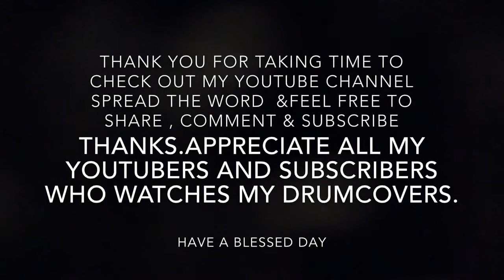Kendrick Lamar - ALRIGHT - DRUM COVER By John O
Since Y'all Loved My Last Kendrick Lamar Cover Swimming Pools
I Did Another One For Y'all Kendrick Lamar - Alright Drum Cover By (me) John O
*I DON'T OWN OR COPYRIGHT THIS SONG*

I Really love this song , This is a very catchy song with a good hook i like the song i covered it so hope y'all like it I did a song by Kendrick Lamar - ALRIGHT Covered by (me) Aka JohnO.
I  Appreciate all my YouTubers and Subscribers who watches my Drumcovers please tell your friends about me I need more exposure and  need more viewers so Spread The Word Please Thanks

Artist:  Kendrick Lamar
Song Title:  ALRIGHT
Album : To Pimp A Butterfly album out now
Album Released: June 30, 2015
Record Label: Top Dawg / Aftermath / Interscope

" Kendrick Lamar ", " Alright ", " To Pimp A Butterfly ", "John Dixon Jr." DrumCover ,"Pearl Drums" ,"Evans Drumheads","VicFirth Drumsticks" ,"Sabian Symbols"